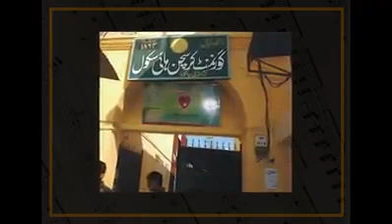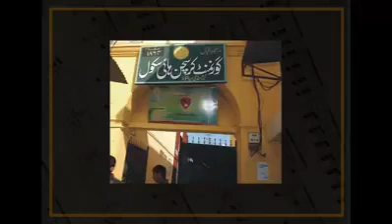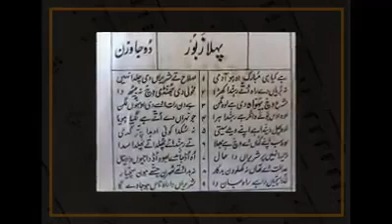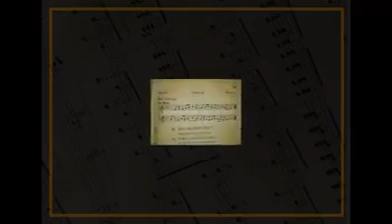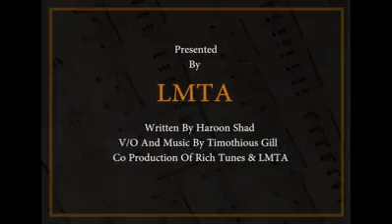I D Shahbaz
PGA-Church District Narowal